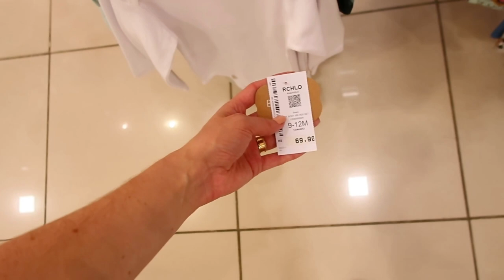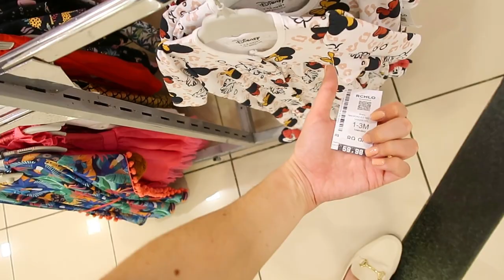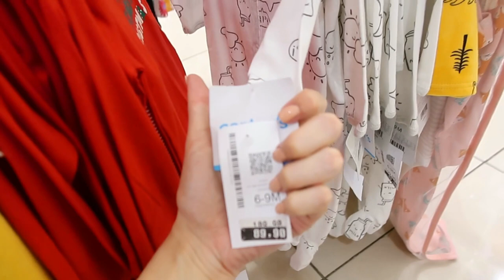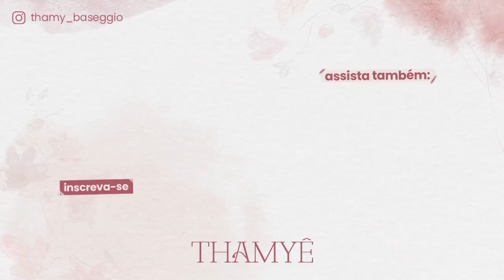MUITOS ACHADINHOS DE BEBÊ NA RIACHUELO! - Thamyê Baseggio